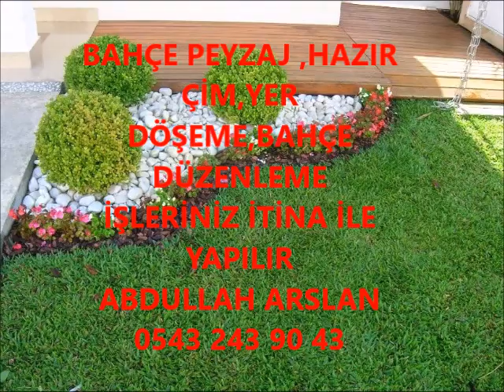ÇANAKKALE BAHÇE DÜZENLEME ÇİM İŞLERİNİZ İTİNA İLE YAPILIR İLETİŞİM ABDULLAH ARSLAN 0543 243 90 43